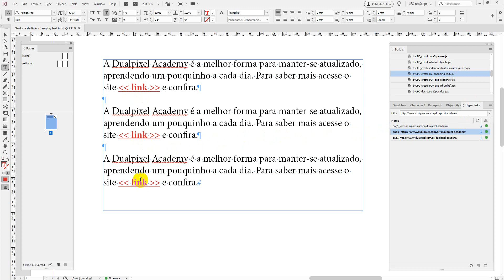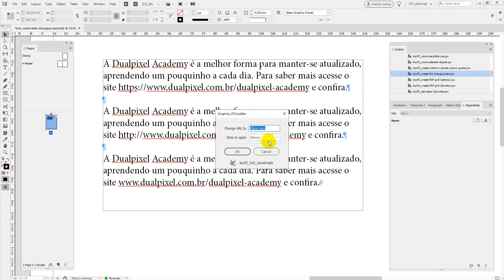InDesign JavaScript by LFCorullón | Create hyperlink changing text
Create hyperlinks searching for URL starting with http or www. The script have as scope the entire document (when nothing is selected) or a story (when a text frame is selected or the cursor is inside a text). You can customize the text that will replace the URL in the scope you choose, and can select a character style to apply to that text.